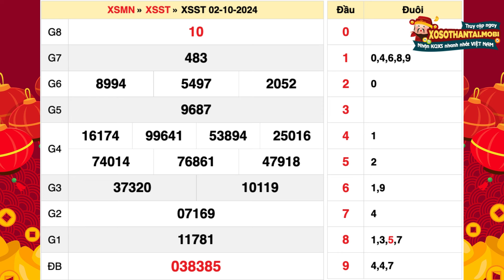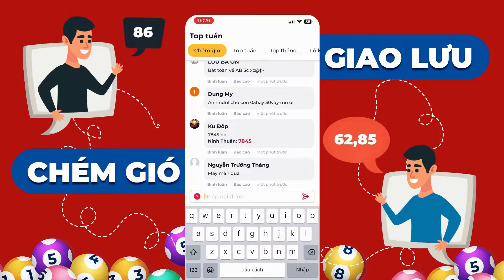Xổ số Sóc Trăng ngày 2 tháng 10 - XSST - SXST - XSSTR - Xổ số kiến thiết Sóc Trăng hôm nay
Xổ số Sóc Trăng ngày 2 tháng 10  năm 2024 - XSST - KQXSST - SXXT - XSSTR - Xososoctrang - Xổ số kiến thiết Sóc Trăng hôm nay thứ 4

Xổ số Sóc Trăng 2/10 /2024 - XSKTST - XSSTR - Kết quả xổ số Sóc Trăng hôm nay thứ 4

Buổi quay số mở thưởng Xổ số Sóc Trăng diễn ra đều đặn vào lúc 16h15 mỗi thứ Tư hàng tuần, tại địa chỉ số 16 Trần Hưng Đạo, Phường 2, Thành phố Sóc Trăng.

Ngay sau khi kết quả xổ số của ngày hôm đó được công bố, người chơi sẽ kiểm tra dãy số trên vé của mình so với kết quả để biết mình có phải là người may mắn trúng thưởng hay không.

Để được công nhận trúng thưởng, vé số Cần Thơ Sóc Trăng cần phải khớp với thông tin của kỳ quay và ngày mở thưởng cụ thể, và các số trên vé phải trùng khớp một cách chính xác từ trái sang phải với số thứ tự của các giải thưởng do công ty xổ số công bố. Tra cứu kết quả xổ số Sóc Trăng hôm nay, hôm qua, xổ số Sóc Trăng tuần rồi một cách nhanh chóng và dễ dàng, không mất nhiều thời gian, không tốn nhiều công sức và hoàn toàn miễn phí khi các bạn truy cập vào website của chúng tôi.